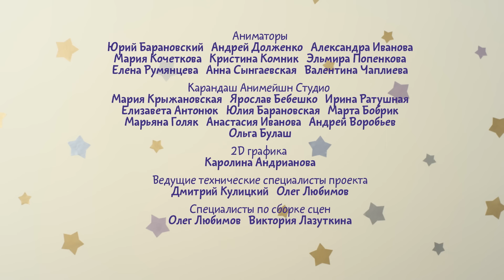Малышарики –Усатый - полосатый 200 серия - Новые серии - Мультики 2021 для малышей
Пандочка рассказывает Барашику и Нюшеньке что видела хищника, и идет его изучать… с безопасного расстояния. Оказывается, родители малышки завели котенка, он пока маленький, но скоро будет большим, потому что пьет много молока!